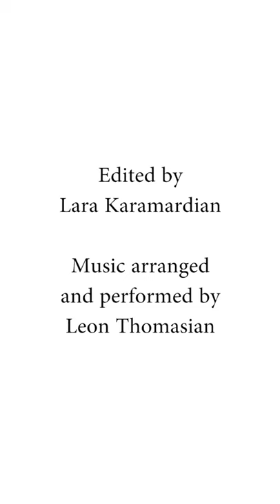Armenia Tree Project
GivingTuesdayNow is a global day of giving, and ATP is excited to be a part of it. Our mission is to help Armenia meet its goal to double its forest cover by the year 2050.

Join us by donating to our cause through our Facebook fundraiser

You can also donate online at our website, or by sending a check to our office.